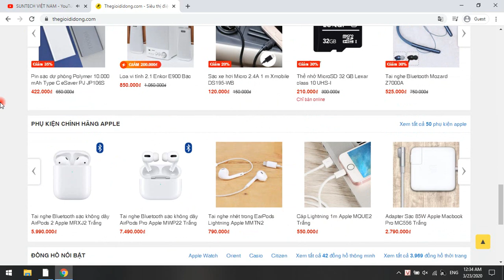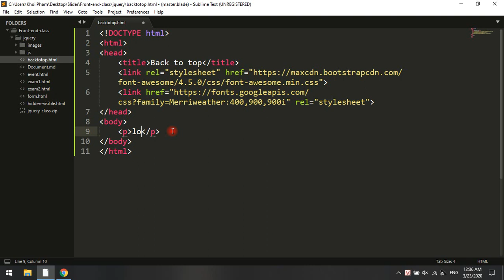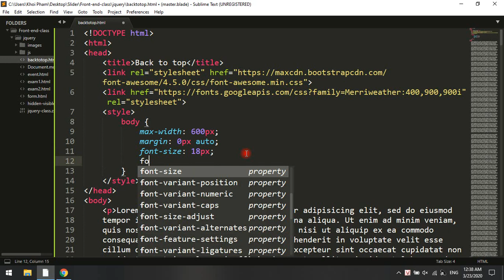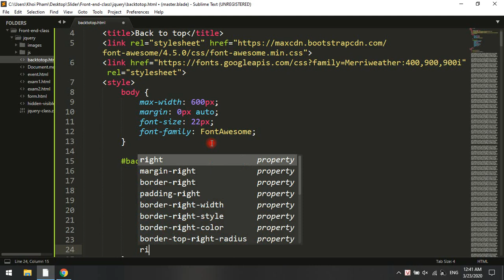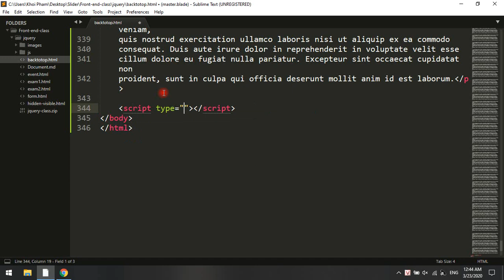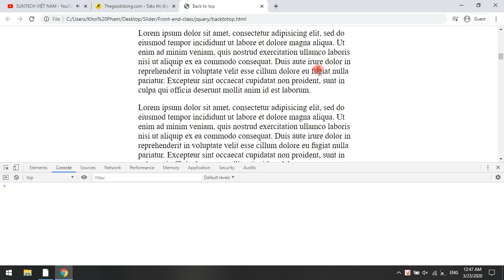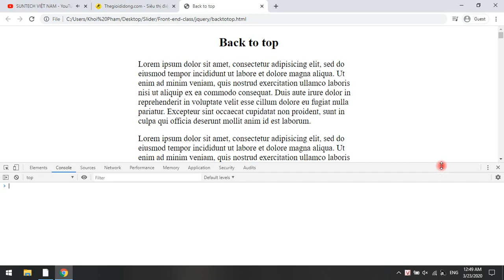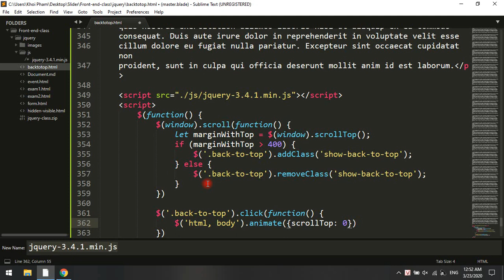Xây dựng chức năng Back to top với Jquery cực kỳ đơn giản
Hướng dẫn xây dựng chức năng Back to top với Jquery cực kỳ đơn giản chỉ với mấy dòng code